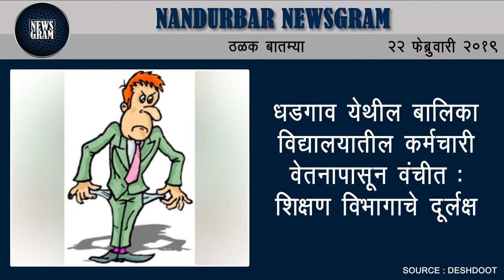Nandurbar Newsgram | Nandurbar News | Today's News Headlines | 22 February 2019